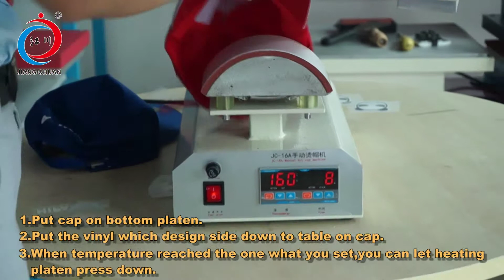Cap heat press machine